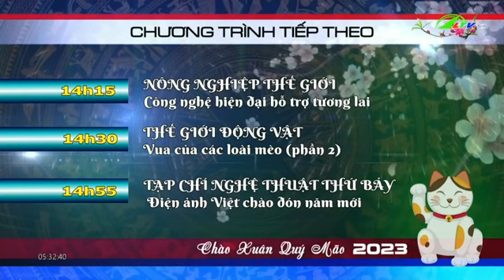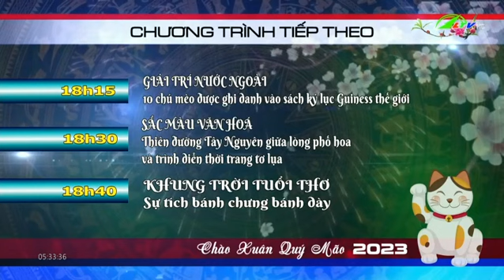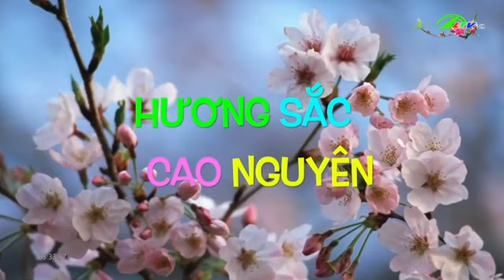LTV HD Lâm Đồng ident Tết Quý Mão 2023 - Mở sóng, ĐH + GTCT hôm nay 22/1 | Mùng 1 - 5h30 - 22/1/2023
ĐH: Đài hiệu.